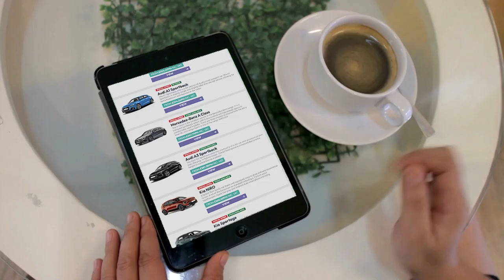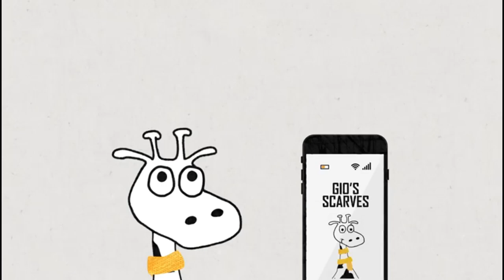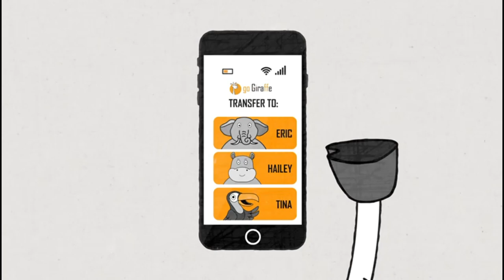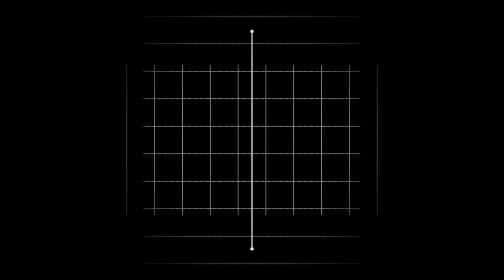Inspiring Dreams: The Making of 'Vindication Swim' with Elliott Hasler #84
Our guest this week, is the trailblazing British film director and screenwriter, Elliott Hasler, renowned for his upcoming cinematic masterpiece, 'Vindication Swim.' This award-winning visionary has dedicated three years to crafting this fantastic movie, capturing the essence of courage, resilience, and determination in the face of both icy English Channel waters and the oppressive societal norms of 1920s England.

In a cinematic odyssey that took him from the depths of the English Channel to the prestigious Warner Bros. De Lane Lea Studios, Hasler's relentless pursuit of excellence has garnered attention from industry titans and media moguls alike. Variety, Deadline, The Times, and the Daily Mail have sung praises, while BBC and ITV news documented the extraordinary development of this biopic.

Elliott's cinematic journey commenced at an early age with the creation of 'WWII: The Long Road Home.' A testament to his prodigious talent, this film, completed in 2017 at the tender age of 16, earned accolades from New York critic Graham Fuller, who deemed it "a miracle achievement for a schoolboy director.

In our conversation, Elliott delves into his deep-seated passion for filmmaking, emphasizing the paramount importance of pursuing one's dreams. The genesis of 'Vindication Swim' springs from his inspiration drawn from the incredible life of Mercedes Gleitze, the first British woman to conquer the Channel. This inspirational tale not only showcases Mercedes' triumph over frigid waters but also underscores her battle against the societal shackles of the roaring twenties.

March 8, 2024, marks a momentous occasion, as 'Vindication Swim' is set to be unleashed on the world, perfectly aligned with International Women's Day, celebrating the indomitable spirit of women. Elliott's journey at the tender age of 23 is nothing short of staggering, and this conversation serves as a testament to his unwavering passion for filmmaking. Sussex has found its cinematic maestro, its own Steven Spielberg, and Elliott Hasler is the embodiment of why chasing dreams is not just a pursuit but a calling.

OUR PRODUCERS